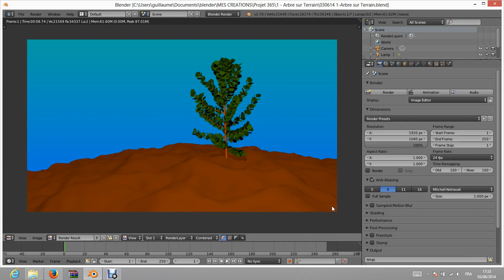Formation créer un Terrain et un Arbre avec Blender 2.70